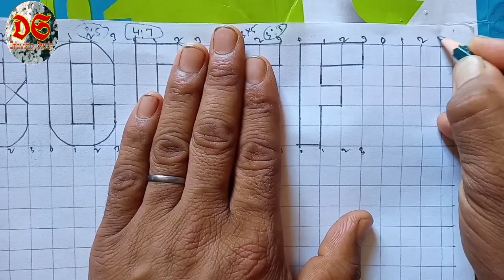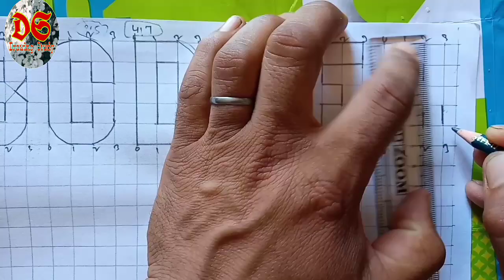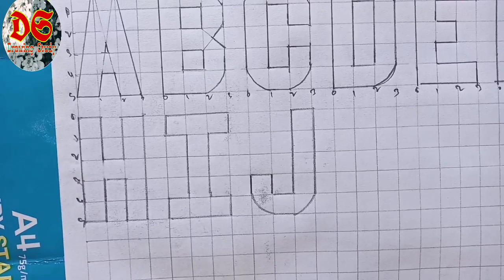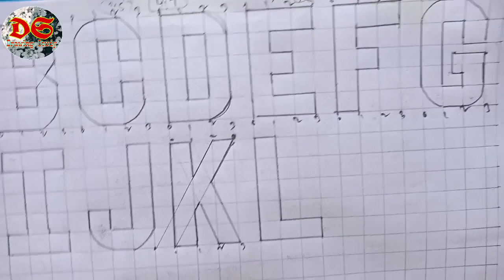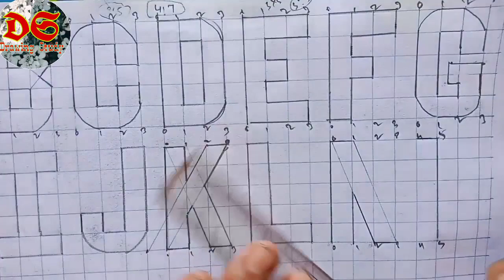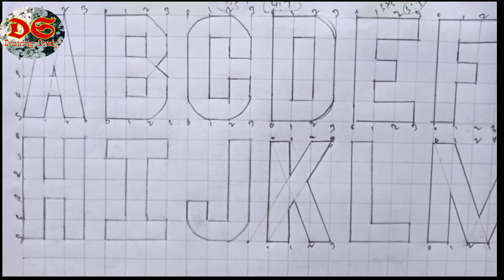Block latter on Graph Paper| Drawing Study| NCERT Syllabus• HP Board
Drawing Study
 Dear learners,

धन्यवाद।